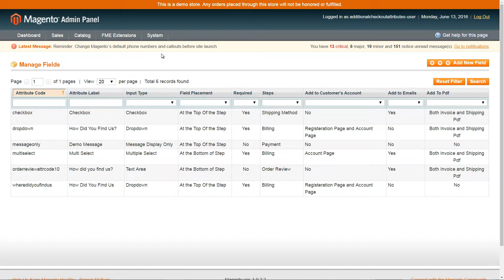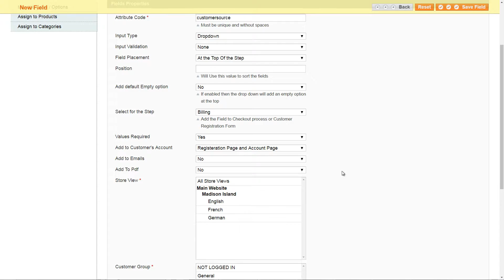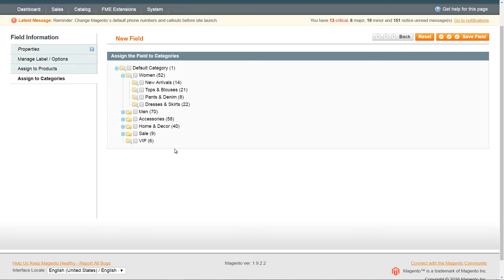Magento Add Custom Attribute to Checkout & Registration Page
Magento order attributes extension by FME allows you to add custom attribute to order & registration page.

Key Features:

 - Add Custom Fields on Checkout & Registration Page
 - Supports Multiple field types
 - Input Validations
 - Show custom fields on Invoice emails & Shipping PDF
 - Add custom attributes for specific products
 - Add custom fields for specific categories

Supports 9 Type of Fields:

 - Date
 - Text Field
 - Text Area
 - Check Box
 - Yes/No
 - Drop Down
 - Radio Button
 - Multi-Select
 - Message Display